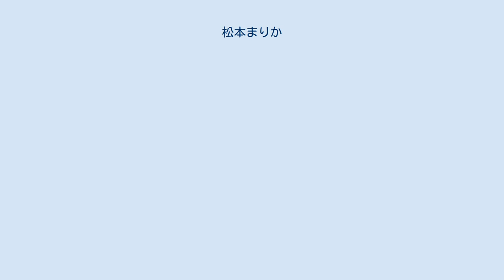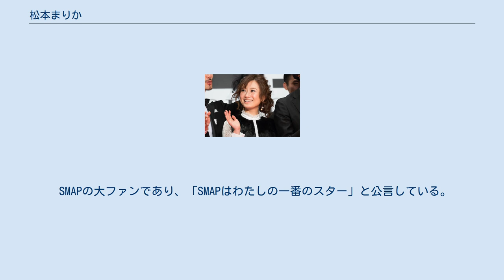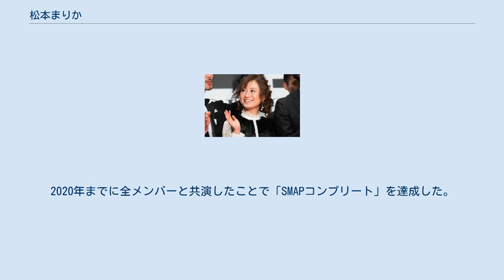松本まりか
A-team_(芸能プロダクション)
松本 まりか（まつもと まりか、1984年（昭和59年）9月12日 - ）は、日本の女優、ナレーター、声優。
 東京都出身。
所属事務所はイトーカンパニー→Grick→A-team所属。
 2000年にテレビドラマ『六番目の小夜子』で女優デビュー。
同年から2001年まで雑誌『ピチレモン』（学研）のレギュラーモデルを務める。
その他、テレビアニメ『蒼穹のファフナー』の遠見真矢役、ゲーム『FINAL FANTASY X』のリュック役など声優としても活動する。
 2018年放送のドラマ『ホリデイラブ』（テレビ朝日）で演じた井筒里奈役の「あざと可愛い」キャラクターが注目される。
ドラマ初回放送後、松本のInstagramはフォロワー数が4,000から一気に5倍に増えたり、ネット掲示板「ガールズちゃんねる」でも3,000件以上のコメントが寄せられるなどSNSでも話題になった。
また、同年8月に発表された「Yahoo!検索大賞2018」において、「松本まりか」が女優部門の中間発表で上位3名の中に入る。
 2019年、女優人生19年目で初めての賞となるゆうばり国際ファンタスティック映画祭2019・ニューウェーブアワード女優部門を受賞。
 2020年、ハインツの新ブランド「大人向けのパスタ」のアンバサダーに起用され、9月1日よりブランドビジュアルが展開されている 。
 2021年、ORICON NEWSの「2021年 上半期ブレイク女優ランキング」にて1位に輝いた。
 SMAPの大ファンであり、「SMAPはわたしの一番のスター」と公言している。
2020年までに全メンバーと共演したことで「SMAPコンプリート」を達成した。
 兄がいる。
 ドラマ 女優 声優